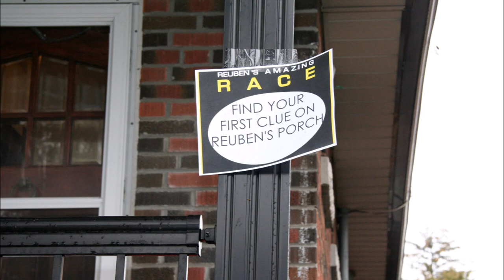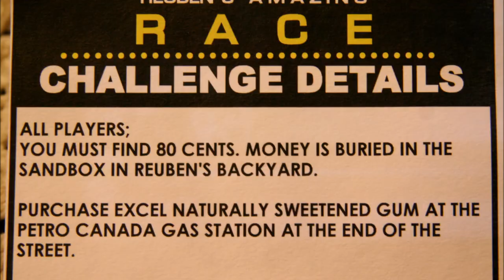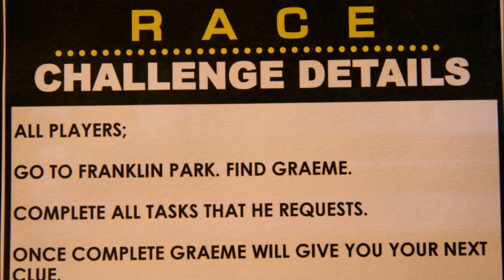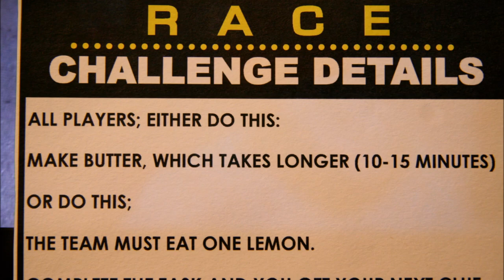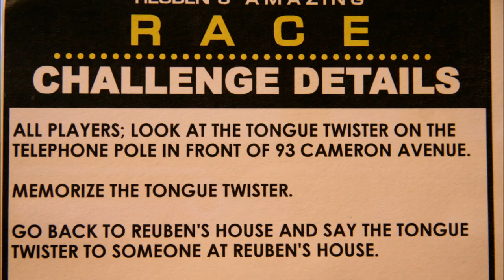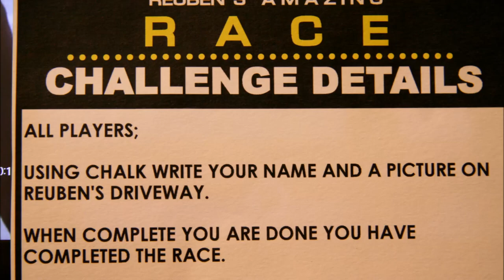Reubens 7th birthday Amazing Race